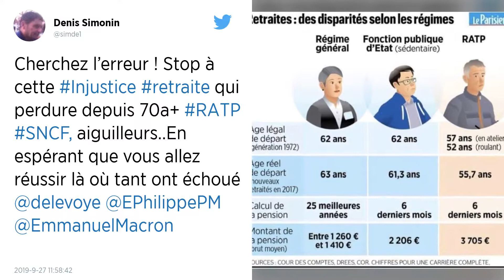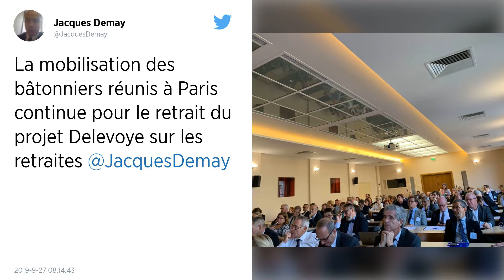Réforme des retraites. Les syndicats de la RATP reçus lundi par Jean-Paul Delevoye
Alors que cinq syndicats de la RATP ont menacé d’appeler à une grève illimitée, les trois syndicats représentatifs seront reçus lundi par le haut-commissaire aux Retraites Jean-Paul Delevoye.

Les trois syndicats représentatifs de la RATP, qui avaient appelé à une grève très suivie le 13 septembre contre la réforme des retraites, seront reçus lundi par le haut-commissaire aux Retraites Jean-Paul Delevoye, a-t-on appris vendredi de sources concordantes.

Lors de ce rendez-vous à partir de 17 h 30 au ministère des Solidarités et de la Santé, l’Unsa, la CGT et la CFE-CGC de la RATP rencontreront également le secrétaire d’État aux Transports, Jean-Baptiste Djebbari, a-t-on indiqué dans l’entourage de Jean-Paul Delevoye et de sources syndicales.

Cette rencontre est organisée dans le cadre de la concertation « secteur par secteur » avec les partenaires sociaux sur le futur système de retraite, promise par le gouvernement et qui doit se poursuivre jusqu’à début décembre.